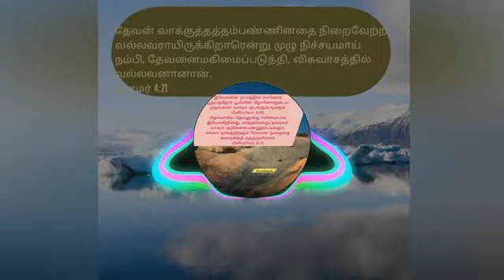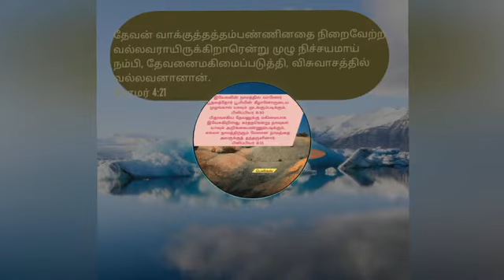எனில் அடங்க ஸ்தோத்திரம்|tamilchristiansong|2020